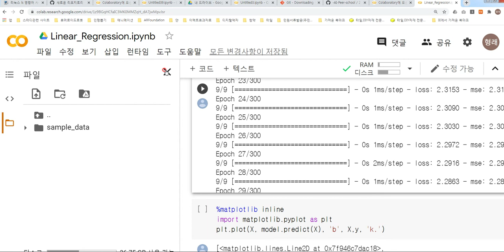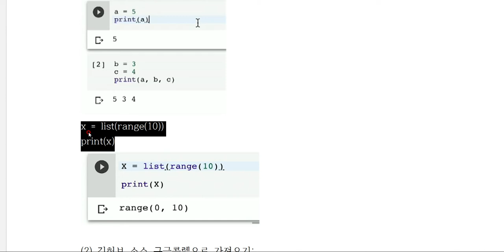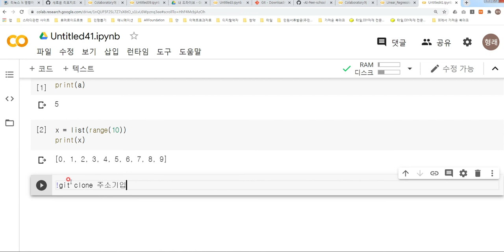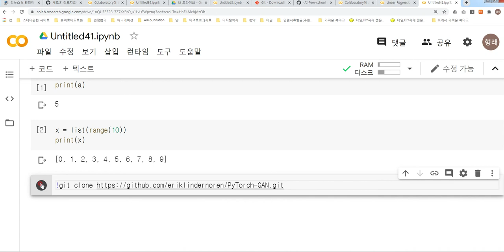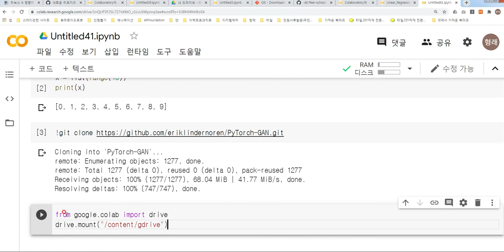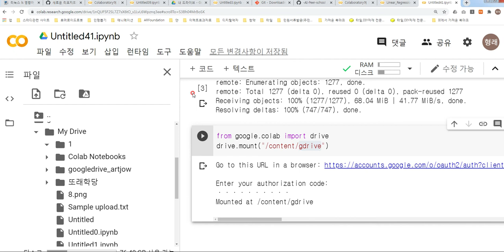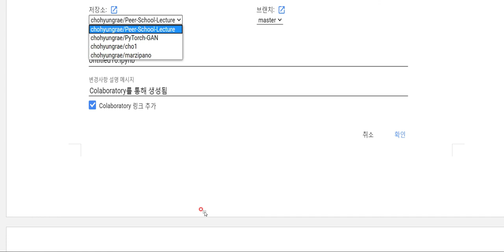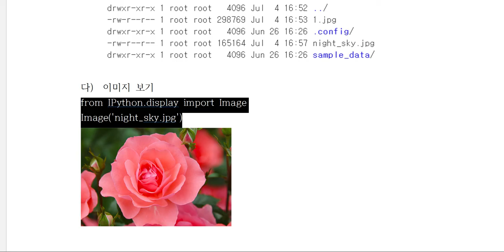2차시 또래학당 수업: 구글콜렙,깃허브,구글드라이브 사용법(2)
강의자료)

2. 깃허브 참조 사이트;

4. 깃허브 사이트 접속;

5. 구글콜렙

※ from IPython.display import Image
Image('night_sky.jpg'): 코드 설명 중 따옴표를 느낌표라고 잘못 말했습니다.
'     '를 따옴표로 정정합니다.